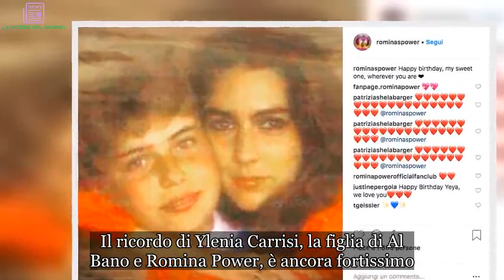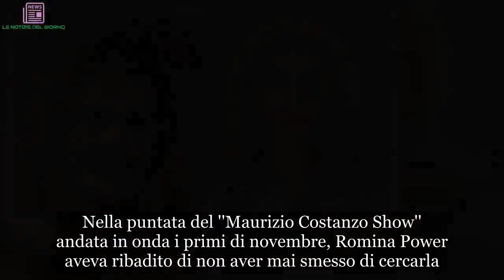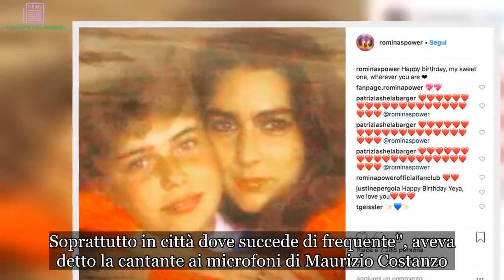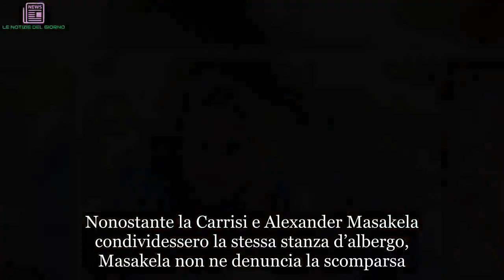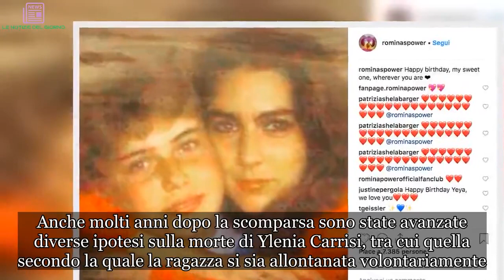Scomparsa Ylenia Carrisi: su Instagram gli auguri di mamma Romina Power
Il ricordo di Ylenia Carrisi, la figlia di Al Bano e Romina Power, è ancora fortissimo. La ragazza era sparita il 31 dicembre 1993 a New Orleans, dove si era recata con la famiglia: pare avesse discusso con papà e, da allora, si sono perse le sue tracce. Mamma Romina ha ricordato la sua 'bambina' con una foto e un messaggio sui social. Per la Power e Al Bano, il 29 novembre è un giorno doloroso perché è quello del compleanno di Ylenia, che oggi avrebbe compiuto 48 anni.

"Buon compleanno mio dolce amore, ovunque tu sia", ha scritto Romina Power pubblicando una foto che la ritrae abbracciata a Ylenia. In questi anni di dolore, sia Al Bano che Romina (forse più la seconda che il primo) non hanno mai perso la speranza. Pur non parlando troppo della figlia, i due hanno sempre sperato che lei stesse bene o sia stata bene. Nella puntata del ''Maurizio Costanzo Show'' andata in onda i primi di novembre, Romina Power aveva ribadito di non aver mai smesso di cercarla.
''Fino a prova contraria lei è viva, come tante altre ragazze che nel mondo svaniscono misteriosamente. Non capisco come si trovino cure per le malattie e non si fermi questo fatto che rapiscono le ragazze. Soprattutto in città dove succede di frequente'', aveva detto la cantante ai microfoni di Maurizio Costanzo. Le ultime conversazioni telefoniche con Ylenia Carrisi risalgono a qualche giorno prima della scomparsa: il primo gennaio 1994 e il giorno precedente quando padre e figlia avevano condotto un’accesa discussione. Ylenia viene vista per l’ultima volta il 6 gennaio dalla proprietaria dell’albergo, quando la ragazza lascia i propri effetti personali. Nonostante la Carrisi e Alexander Masakela condividessero la stessa stanza d’albergo, Masakela non ne denuncia la scomparsa. Quest'ultimo resta in albergo fino al 14 gennaio e cerca di pagare l’albergo con gli assegni turistici della stessa Ylenia. Per questi motivi, Masekela è il primo sospettato.
Interrogato dalla polizia statunitense, Alexander dichiara di non aver mai avuto rapporti sessuali con la ragazza e di non avere idea di dove si trovi, ma ha la certezza che Ylenia sia viva. Tutti gli indizi però portano al nome di Albert Cordona, il guardiano notturno dell’Audubon Acquarium of the Americas, l’ultima persona secondo Albano, che avrebbe visto la figlia quella notte. L’uomo afferma di aver visto una ragazza bionda buttarsi nel Mississipi e urlare “Io appartengo alle acque” poco prima di sparire per sempre nelle acque, frase che ripeteva spesso Ylenia da bambina, secondo il padre Al Bano. Anche molti anni dopo la scomparsa sono state avanzate diverse ipotesi sulla morte di Ylenia Carrisi, tra cui quella secondo la quale la ragazza si sia allontanata volontariamente.
I genitori non hai smesso di credere alla colpevolezza del trombettista e nel 2014 Al Bano, dopo un ricordo lungo due anni, ha fatto stilare il documento che attesta la morte presunta della sua primogenita. Nel 1993 riprendono le indagini e si crede che Ylenia si trovi